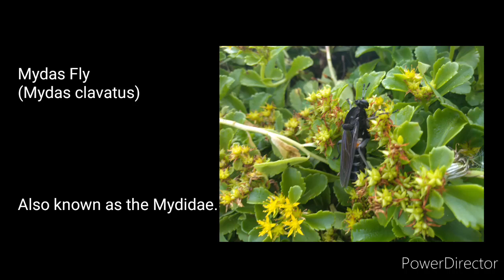Mydas Fly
Something special, something rare - The Mydas Fly. I feel super lucky for spotting a mydas fly. They don’t live as long as adult flies. They spend much more time as larvae. Let’s take a closer look at the adult fly!